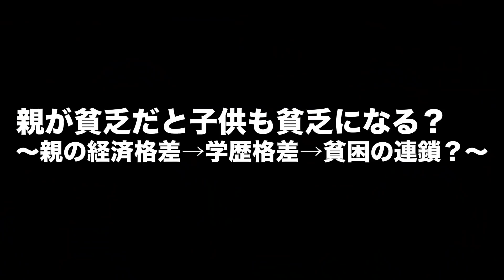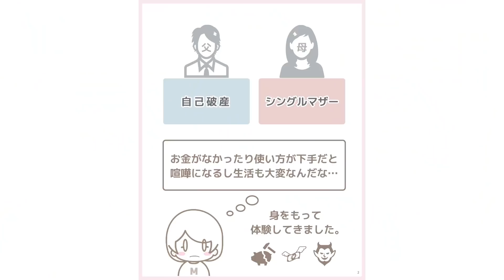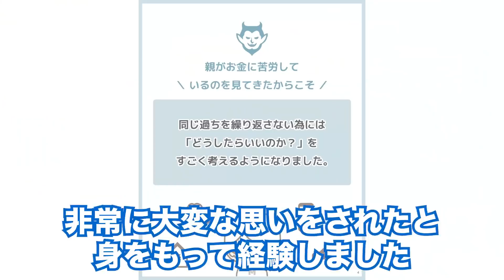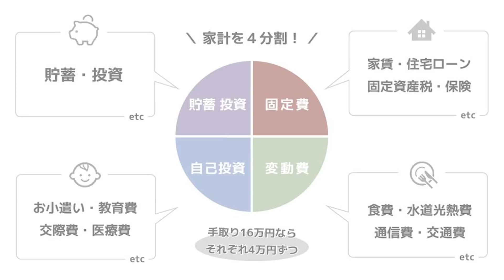《貧困から抜け出すには？》親が貧乏だと子供も貧乏になる？〜親の経済格差→学歴格差→貧困の連鎖？〜【きになるマネーセンス450】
「親の貧困は子供に連鎖する」というような話をよく聞きますが本当に貧困の連鎖は断ち切れないのでしょうか？
マネーセンスでは貧困の連鎖は断ち切れると考えています。
その理由と貧困やお金についての考え方について詳しくお話します。

■目次
0:00 スタート
0:45 貧困の連鎖は断ち切れる
4:04 思考の格差
9:20 思考を変える
17:31 まとめ

【No.347 親が貧乏だと子供も貧乏？】〜親の経済格差→学歴格差→貧困の連鎖〜

◆関連動画
・サラリーマンこそ投資に向いている【きになるマネーセンス72】